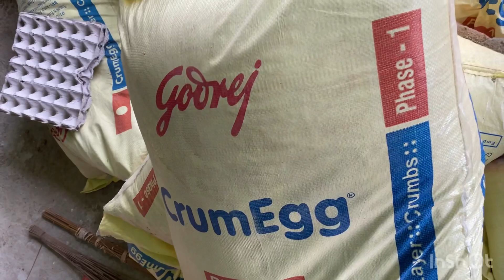Animal Feed Testing Lab / কি খোৱাই আছো জানেনে!! Feed Quality Test Free With Nitish Konwar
Animal Feed Testing Lab / কি খোৱাই আছো জানেনে!! / Test Your Feed while Farming / Layer Feed Testing Free with Nitish Konwar

Special Thanks to - Dr. Nayanjit Deka Sir

Assam Layer Feed Testing Lab
Feed Analytical Laboratory Assam